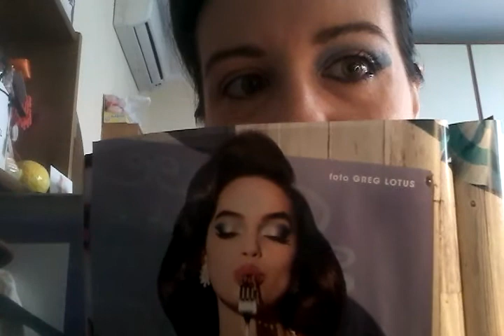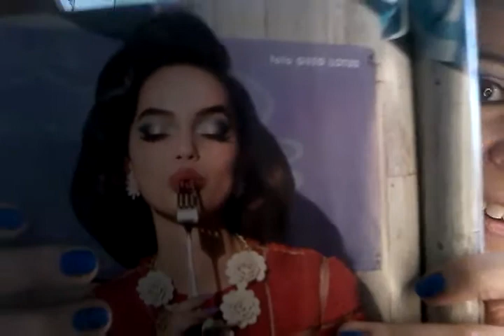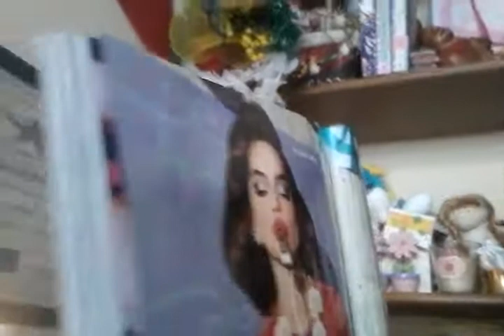Make up glamuor # 1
Make up d'  effetto